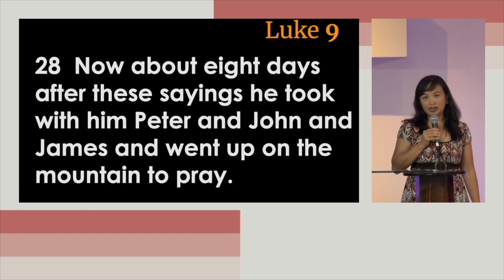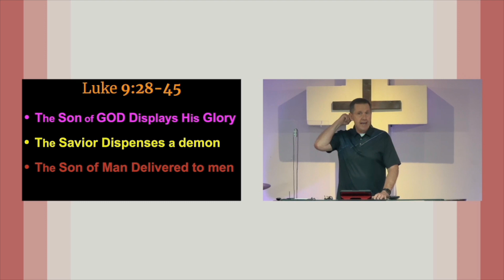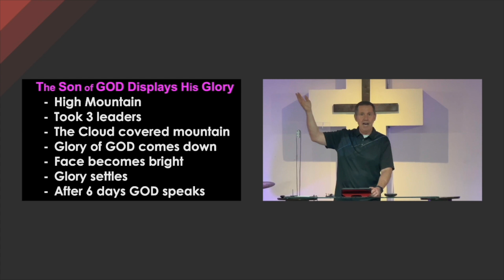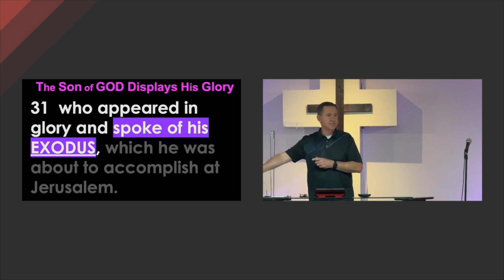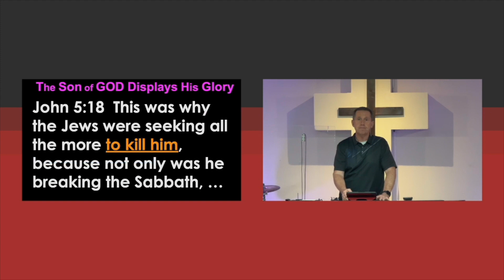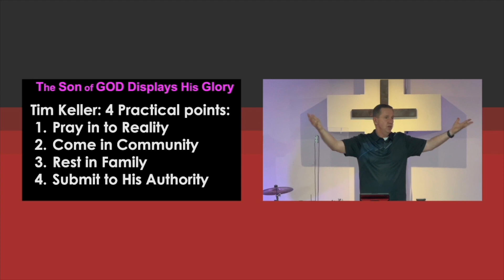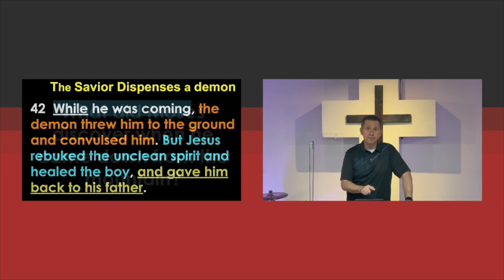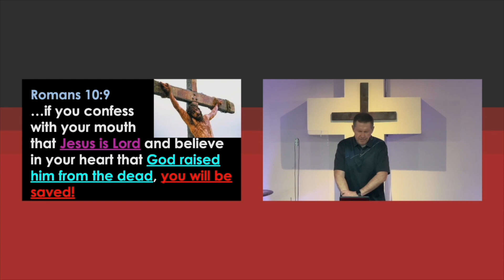Luke 9:28-45 // The Transfiguration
Sermon Title: The Transfiguration from Luke 9:28-45